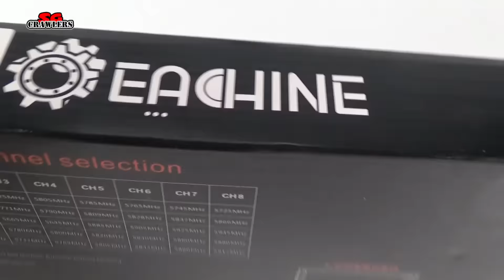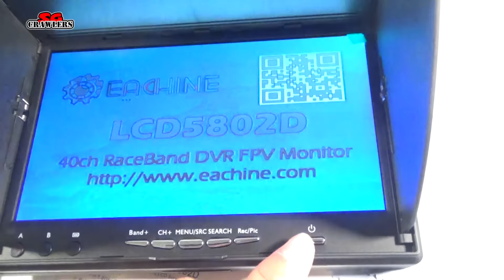Eachine LCD5802D 5.8G 40CH 7 Inch FPV Monitor DVR Build-in Battery Unboxing and first look!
Eachine LCD5802D 5802 5.8G 40CH 7 Inch FPV Monitor with DVR Build-in Battery Unboxing and first look!

A first look at the Eachine LCD5802D 5802 5.8G 40CH 7 Inch FPV Monitor with DVR Build-in Battery

Love the matte black plastic!
Flip out sunshade / hood folds up nicely when not in use.

The built-in diversity receiver is using 2 separate antenna and auto selecting the better signal.

Auto scanning feature makes it really convenient when I'm switching from different video transmitters on different quads / vehicles. :)
Do note the antenna connector on the LCD when purchasing higher gain antennae for the LCD. :)

This is almost identical to the previous set, except that, for this new model, there is a built in DVR! No more dangling along a mini DVR when you want to do some recording right off the FPV camera! Awesome!

Description:
Eachine LCD5802D 5802 5.8G 40CH 7 Inch FPV Monitor with DVR Diversity Receiver Build-in Battery
Notice: If the monitor can't record the PAL format video, please update it as follow:
1. Download the file:  LSTERJRM.bin   and put it inTF card
2. Turn on the monitor, it will auto update as the video shows.
If the image ratio is wrong,please power on the camera before you turn on the monitor. Bacause the format of monitor is auto switch, if you turn on the monitor first, it might wouldn't match the camera.

Item Name: LCD5802D Monitor
Built-in 5.8Ghz Dual diversity receiver automatically for best reception
Built-in 2CH 5.8Ghz AV output and 1CH AV input
Built-in high performance Li-POLYMER Battery: 2000mAH/7.4V
Work status OSD display : RSSI indication ; Battery indicator;Channel indication
A key to automatic signal search
Support Chinese and English menu
Format: JPEG, AVI
Screen size:7”
Screen type:TFT LCD Screen/long life, LED backlight
Resolution: 800*480
Brightness: 600cd/m2
View Angle:140/120degree (Horizontal/Vertical)
Size:180mm x 120mm x 25mm(Note:Sunshield height:110mm)
Working Voltage: DC 7~16V
Power Consumption: max 650 mA @12V
Battery charging current : 850mA @12V ( max )
Working temperature: -10?~+ 65 ?
Connectors:RP-SMA female(outer needle)
Antennas Connectors:RP-SMA male (inner hole)
Support up to 32G , C10 SD Card.

Features:
With DVR function
Built-in Dual Receiver for best reception
Dual buffered AV outputs
Not affect by 2.4GHz R/C Radios
AV Receiver with Diversity inputs
Small, light weight, durable
5 Bands and total 40 Channels
Built-in battery , easy to carry and outdoor use
A key to automatic signal search,Simple operation
Work status OSD display:Always be aware of the device working condition.
Notice: It can't receive 2 different channels at the same time

Band and Channel selection
     CH      CH 1 CH 2 CH 3 CH 4 CH 5 CH 6 CH 7 CH 8
GROUP
A 5865 MHZ 5845 MHZ 5825 MHZ 5805 MHZ 5785 MHZ 5765 MHZ 5745 MHZ 5725 MHZ
B 5733 MHZ 5752 MHZ 5771 MHZ 5790 MHZ 5809 MHZ 5828 MHZ 5847 MHZ 5866 MHZ
C 5705 MHZ 5685 MHZ 5665 MHZ 5645 MHZ 5885 MHZ 5905 MHZ 5925 MHZ 5945 MHZ
D 5740 MHZ 5760 MHZ 5780 MHZ 5800 MHZ 5820 MHZ 5840 MHZ 5860 MHZ 5880 MHZ
R 5658 MHZ 5695 MHZ 5732 MHZ 5769 MHZ 5806 MHZ 5843 MHZ 5880 MHZ 5917 MHZ

Package Included:
1 x 7" LCD Screen Receiver Monitor with built in Rechargable Battery
2 x 5.8G Antenna
2 x AV Cable
1 x Charger